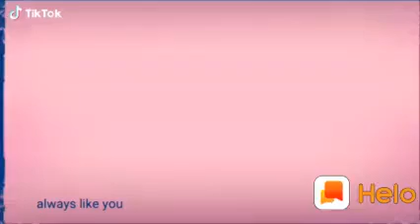What's app status Jindagi kuchh nahi hai sirf ek rishta hai jo